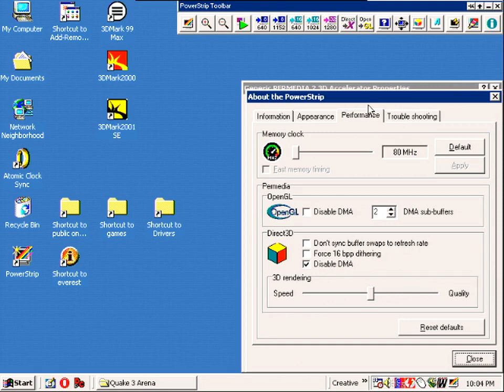3DLabs Permedia 2 (Quake 3)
VGA capture.

ASUS TUSL2-C
PIII 1400
256MB RAM
Diamond FireGL 1000 Pro 8MB AGP
SBLive!
98SE